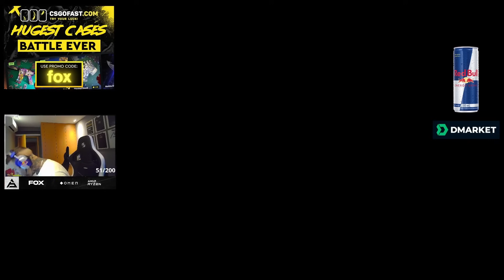A AWP DO FOX ESTÁ MUITO FORTE NO CS2!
Clipe retirado da livestream do FOX ( officialfoxcn)